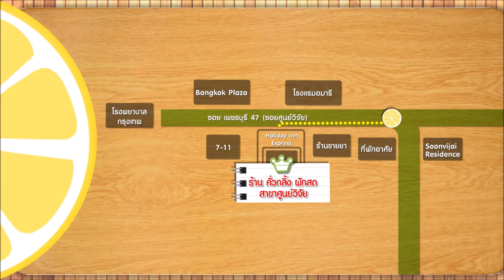Davika Hoorne Preawpak TV show (รายการเปรี้ยวปากเช็คอิน) 17 Dec 2017